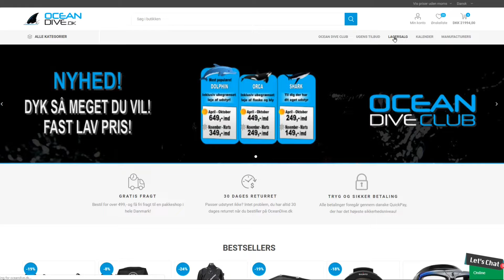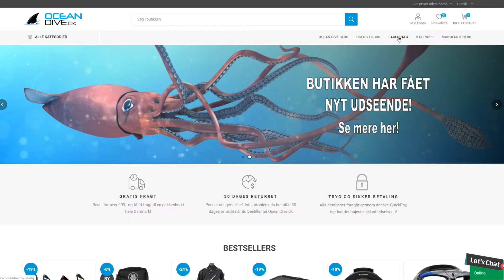Denne uges tilbud!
I denne video forklarer vi lidt om vores tilbud på hjemmesiden og på DBA.